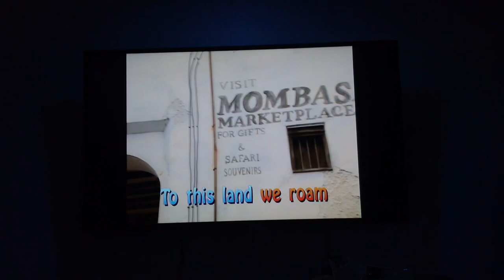Welcome to Harambe ￼